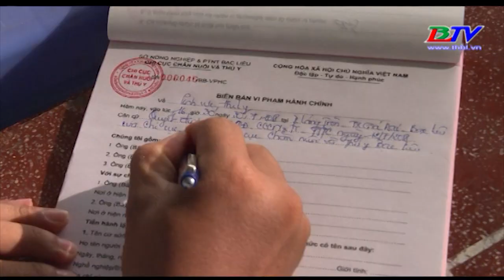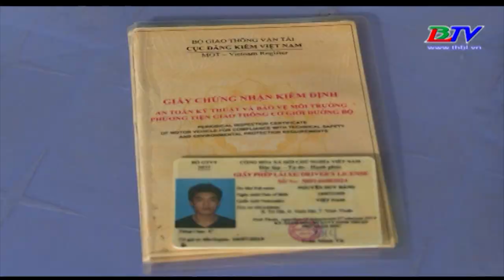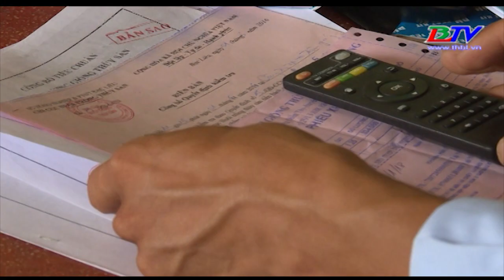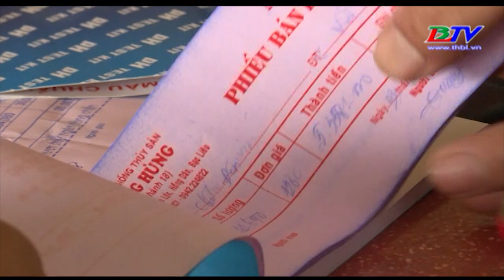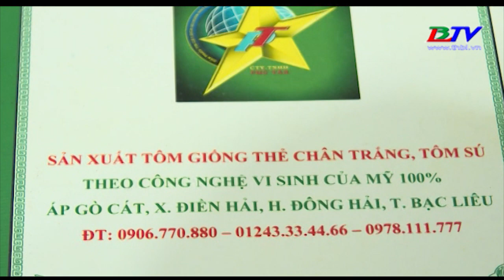Khuyến nông - Kỳ 5 - 29/08/2018.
Trong chăn nuôi nói chung, nuôi tôm nói riêng giống được xem là yếu tố quan trọng hàng đầu. tuy nhiên, người nuôi tôm không dễ tìm cho mình nguồn tôm giống có chất lượng đảm bảo cho vụ thành công. Cùng với cơ quan chức năng quản lí chặt chẽ hơn việc kinh doanh giống đảm bảo chất lượng từ các cơ sở sản xuất, người nuôi tôm cần nâng cao sản xuất, bảo vệ nguồn lợi thủy sản...